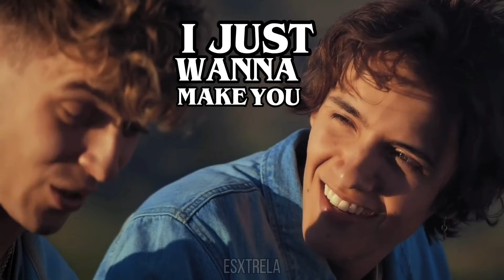WISH YOU WERE GAY - A Nosh Film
a little production by me about unrequited love.